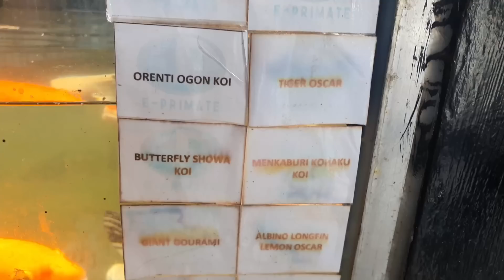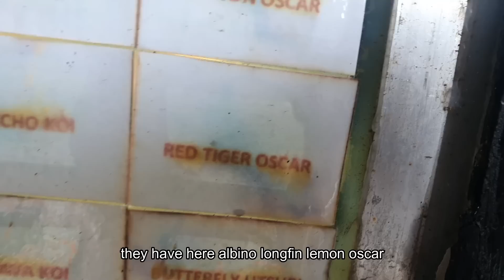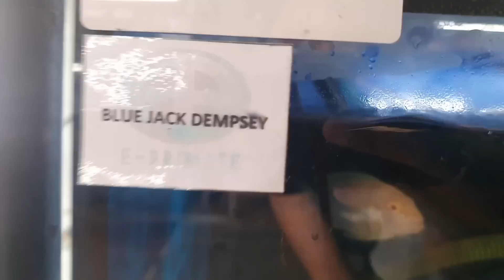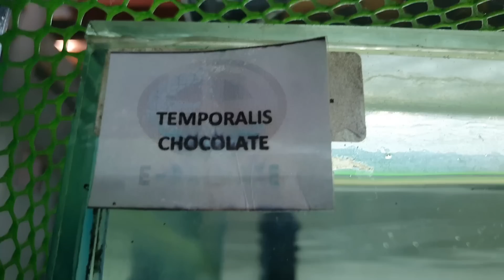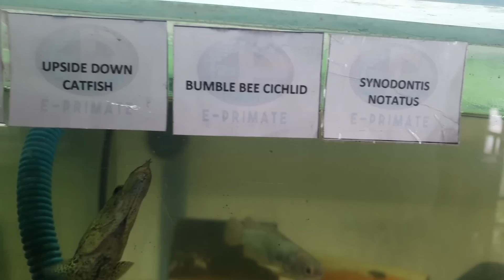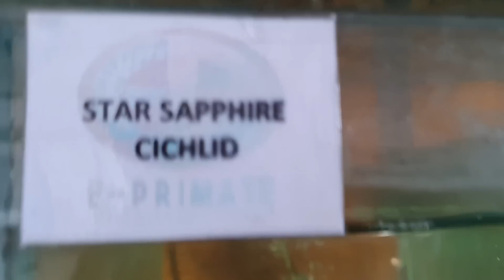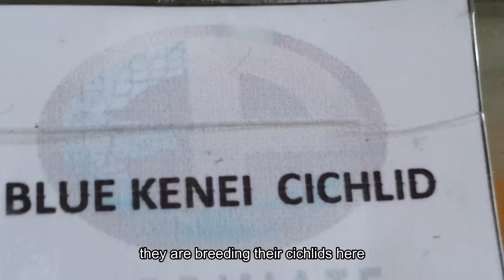My Next Target Mosnter Fish to Keep | E-primate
💫If you find this vlog helpful you may send your support through the link provided below